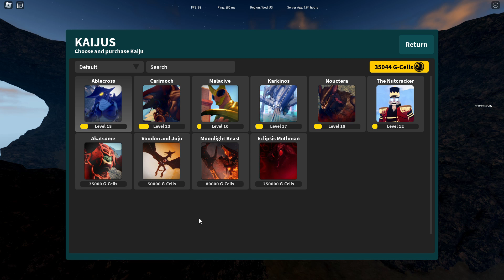Gun Crab (KU)